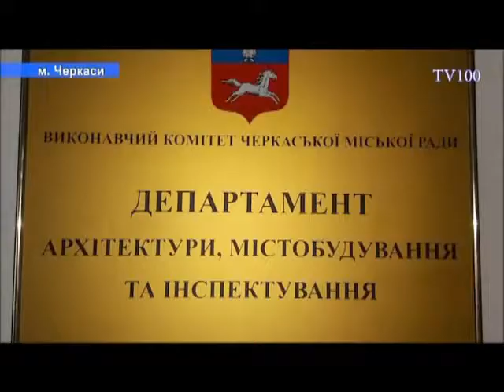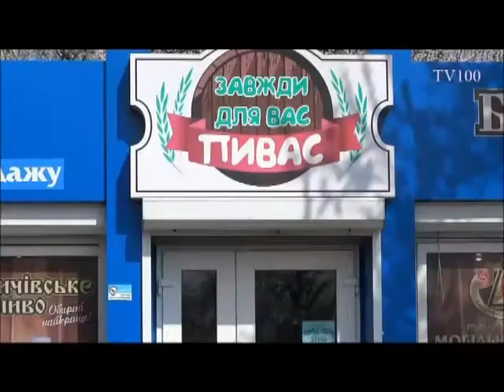Давиденко - негідник чи сумлінний працівник черкаської мерії?!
Підприємці міста прямо звинувачують чиновника Черкаської міської ради Олександра Давиденка в протиправних діях та викраденні майна.
Територіальна громада міста Черкаси запитує :
чи не потребує місто, в якому розростається стихійна торгівля і більшість кіосків не має належно оформлених документів, більш уважного до себе ставлення? Чому не розслідуються  публічні заяви підприємців?! Якщо все це - наклеп, то може Олександру Давиденко варто подати на них до суду?